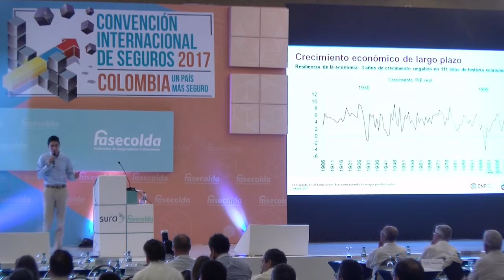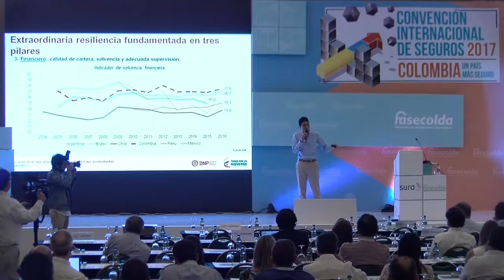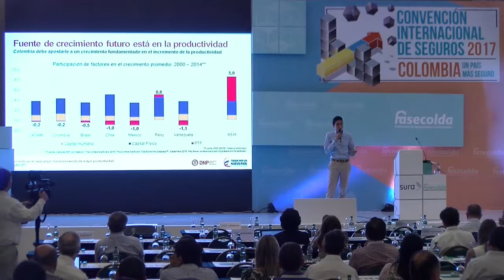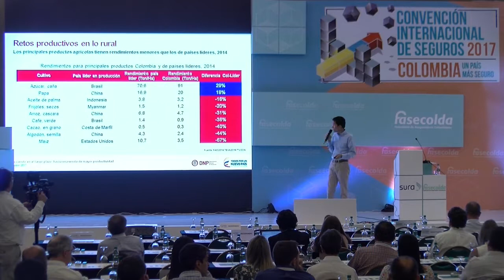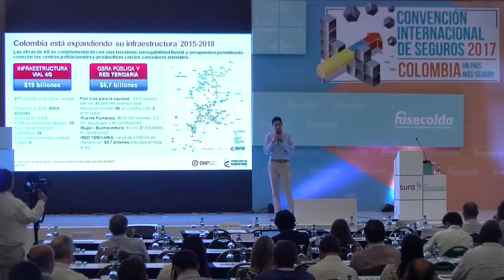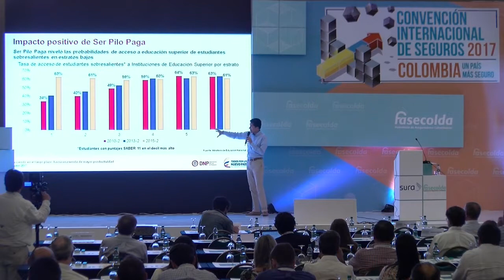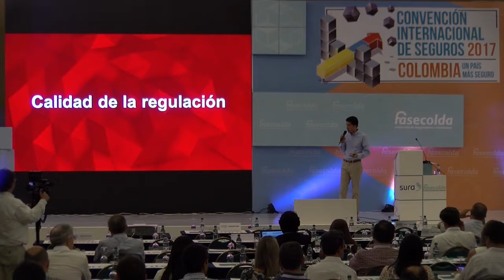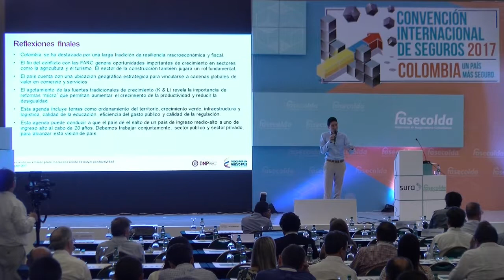Luis Fernando Mejía [INGLÉS]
Convención Internacional de Seguros 2017 - Fasecolda